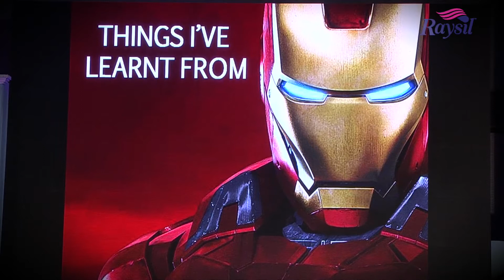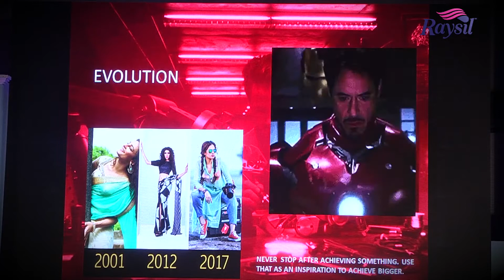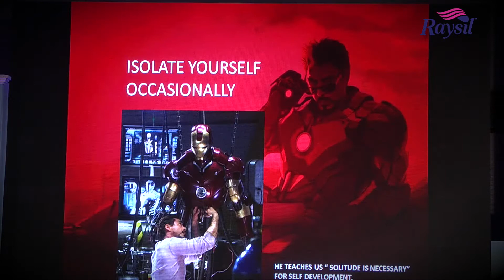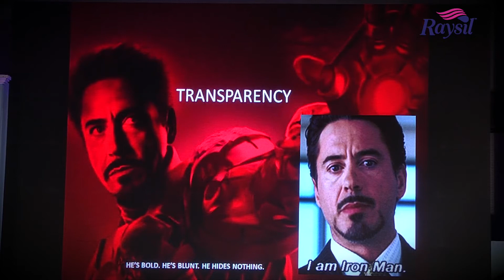Solox - How Iron Man Inspired Jashn's Rahul Jashnani's Retail Journey